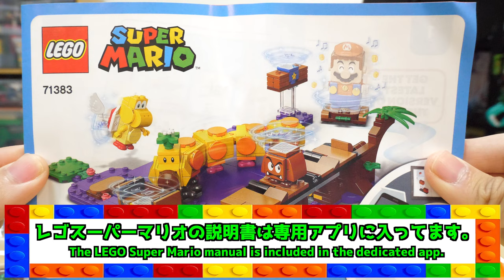【ハナちゃんが超動く！】レゴスーパーマリオ ハナちゃんとフリフリアクションチャレンジ 71383 Lego Super Mario Wiggler`s Poison Swamp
レゴスーパーマリオの沼地（毒沼）ステージの中で一番大きいセットです！
ちなみに、去年の元日に注文してからほぼ1年も放置してましたｗ
This is the largest set in the LEGO Super Mario Swamp (Poison Swamp) stage!
By the way, I left it for almost a year since I ordered it on New Year's Day last year.